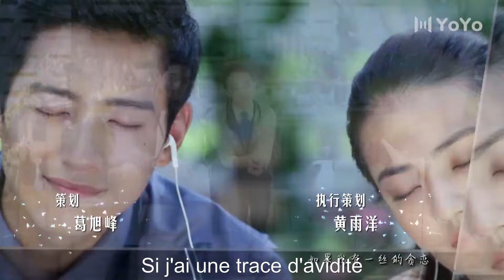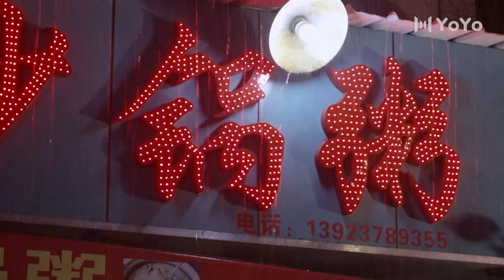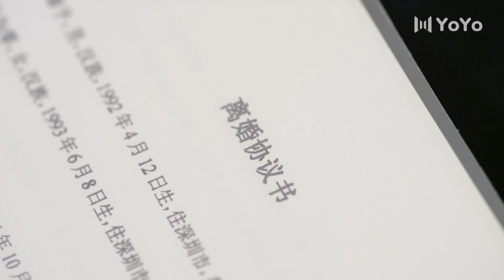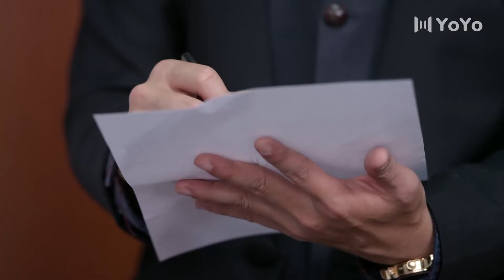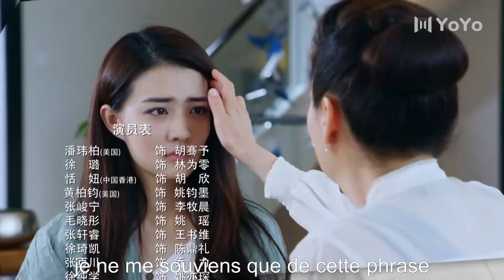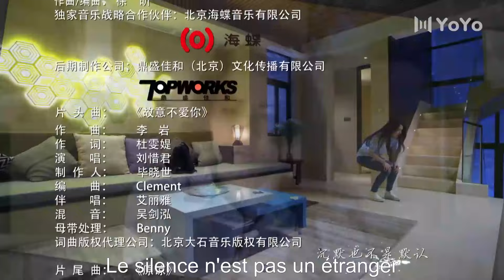【En Français 】Etre avec toi 43💕Be with you💕不得不爱💕SerieChinoise CDrama YoYoFrenchChannel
Genres: Comédie, Romance, Campagne
Episodes: 44